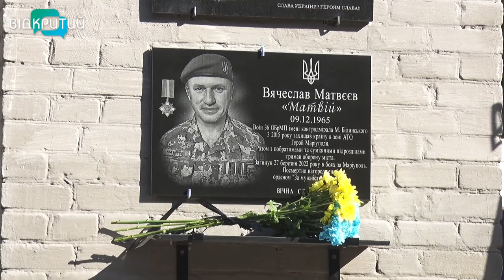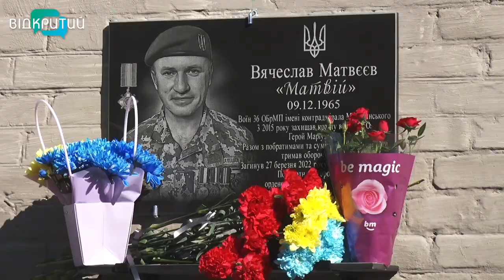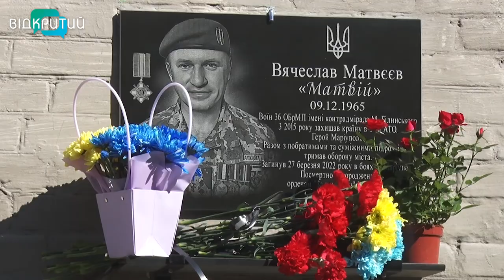У Дніпрі відкрили меморіальну дошку на честь Героя Маріуполя Вячеслава Матвєєва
Ми назавжди в боргу перед ним, він навіки в наших споминах. У Дніпрі увічнили пам’ять про Героя, захисника Маріуполя Вячеслава Матвєєва. У його рідній школі - відкрили на честь нього меморіальну дошку. Вячеслав Матвєєв віддав своє життя за незалежність та свободу України. Воїн 36-ої окремої бригади морської піхоти.  У березні 22-го під час боїв за місто Марії – Вячеслав загинув. Вічна Слава “Сталевому” воїну України.